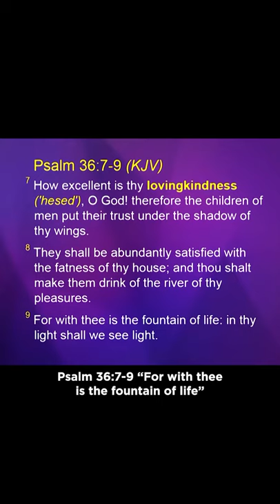Let God's Word Shine Light Into Your Situation | Gospel Partner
Beloved, God’s thoughts are greater than the devil’s thoughts. His light is greater than any darkness. You’ll put an end to the enemy’s days of using fear to torment you and manipulate your thoughts when you turn on the light of God’s Word and allow it to shine upon you and whatever negative situation you may be in.

Let His Word anchor you in His love, strengthen your heart, and paint the right pictures for your breakthrough and an amazing future.

This is from: Prosper Through Prophetic Teaching (30 Jun 2019)